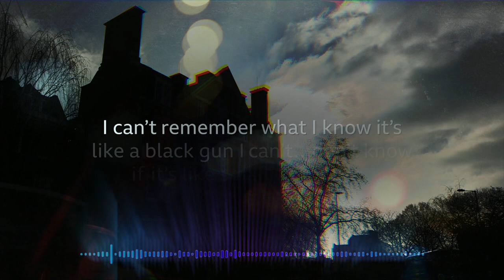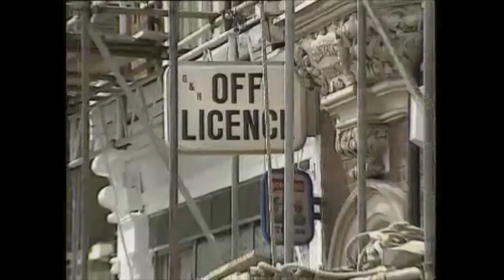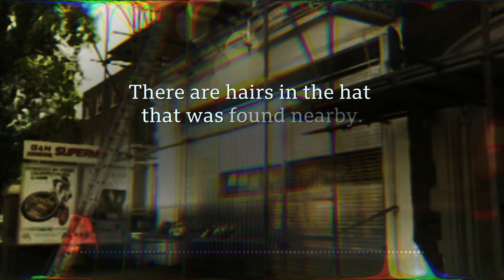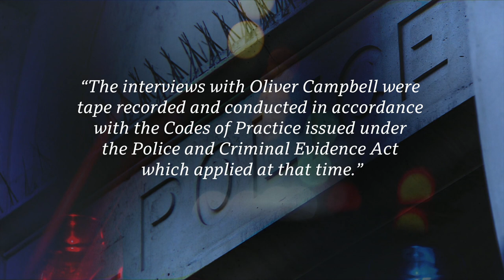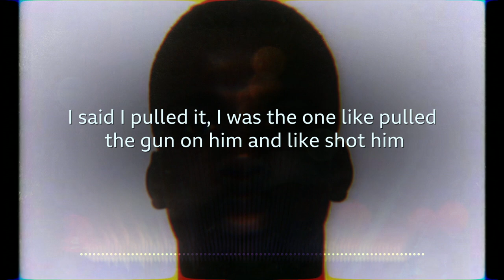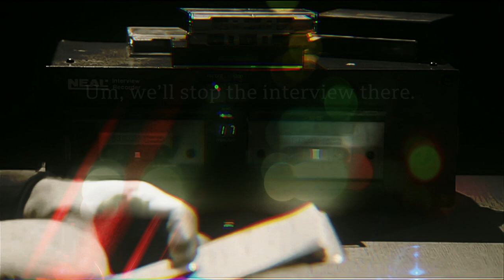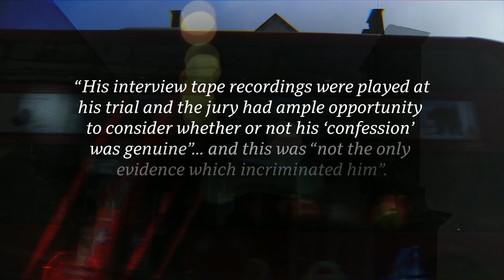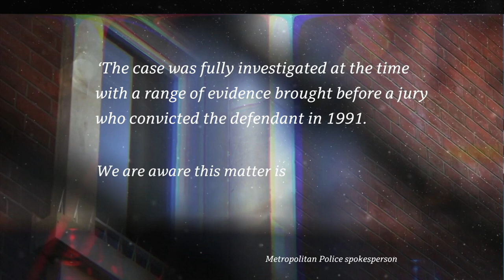Oliver Campbell: Calls to review 30-year-old murder conviction - BBC Newsnight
One man's 30 year fight to clear his name. Newsnight looks at the case of Oliver Campbell - convicted of a murder he says he didn't commit.

Oliver Campbell was convicted of the murder of London shopkeeper Baldev Hoondle in 1991.

Mr Campbell, who has learning disabilities, says he felt under pressure at the time to confess to the murder.

He was released from prison after serving 11 years in 2002 and is now living in sheltered accommodation.

He is still a convicted murderer, a label he says is ruining his life.

Newsnight's Richard Watson reports.